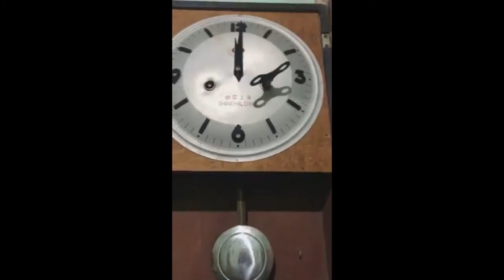ساعة حائط 3 خمسات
ساعة حائط دائرية الشكل. اذا كان قطرها ١٠ م فان مساحتها =
ساعة حائط دائرية الشكل طول نصف قطرها ٢ سم . أوجد مساحته مقربةً إلى أقرب عُشر. ( علما بأن ط =١٤‚٣)